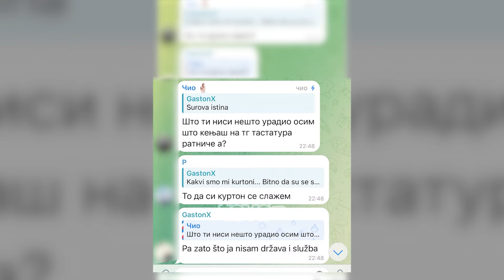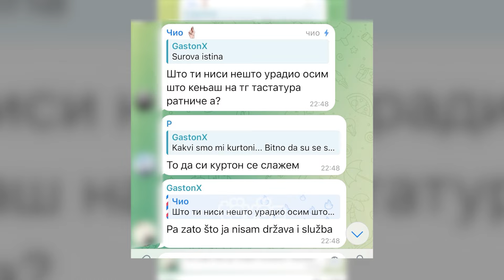Disa grupe në “Telegram” po kërkojnë rikthimin e Milan Radojiçiqit në veri